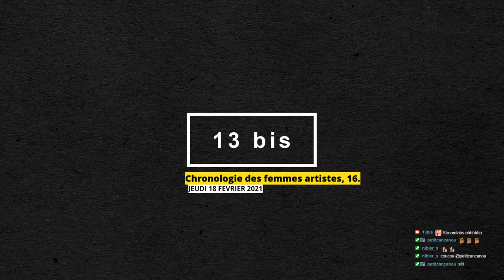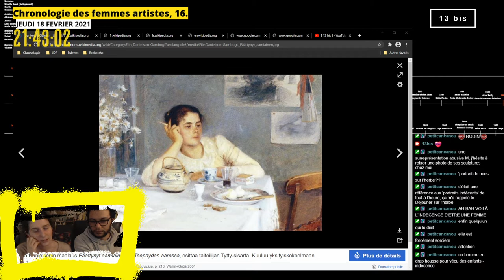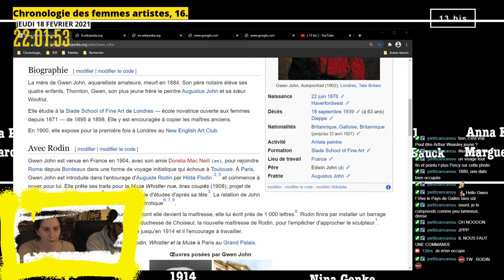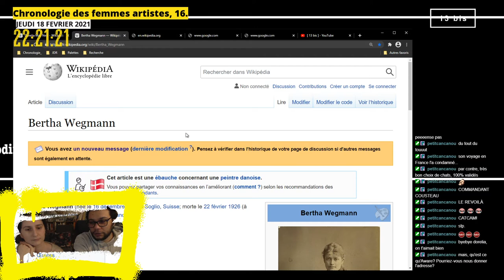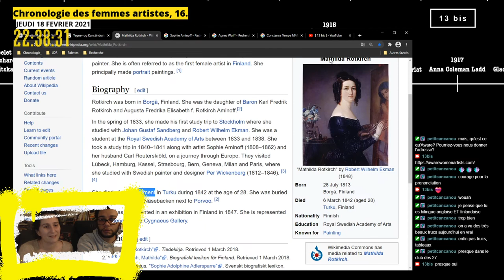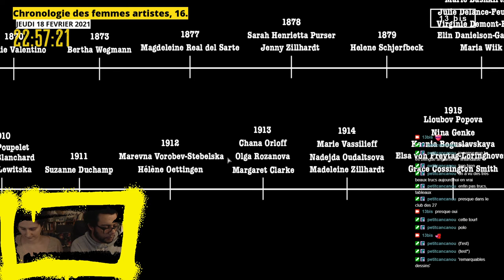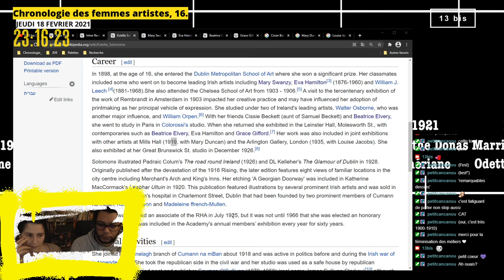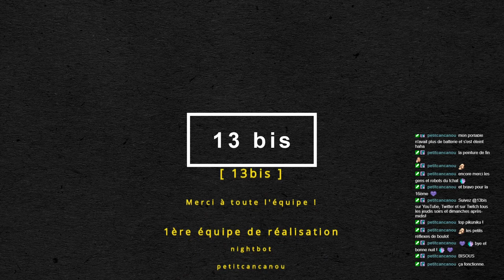Chronologie des femmes artistes, épisode 16.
Femmes artistes découvertes :
00:00 • Introduction

15:00 • Elin Danielson-Gambogi
30:00 • Maria Wiik
45:00 • Gwen John
1:00:00 • Bertha Wegmann
1:15:00 • Margaret Clarke
1:30:00 •  Estella Solomons

1:45:00 • Récapitulatif